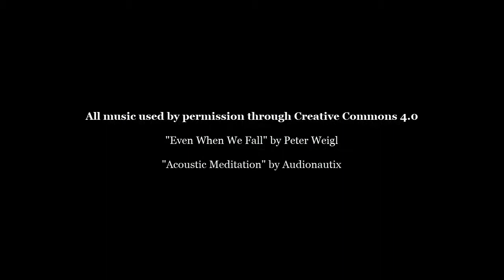NAEA WC Lobby 2018